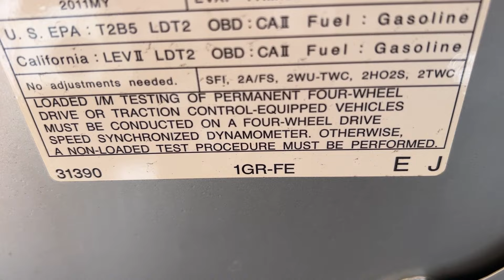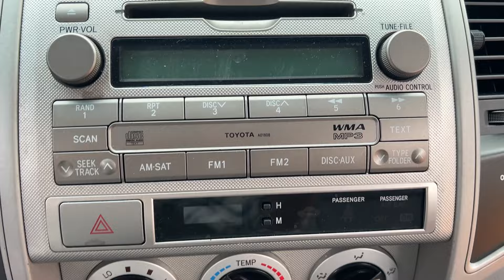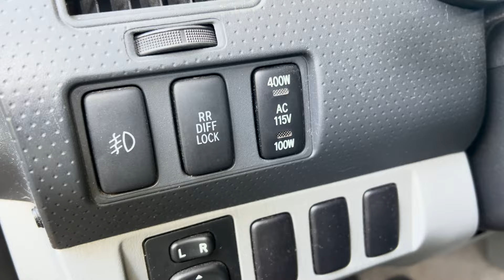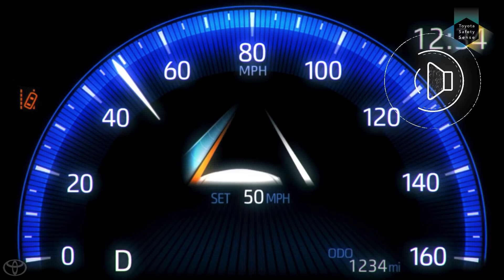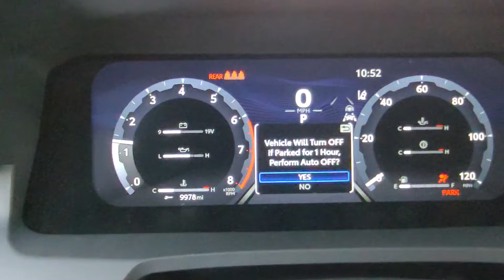Problems to Look Out for When Buying a Used Toyota Tacoma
Greg Your Car Angel guides you through the problems to look out for when buying a used Toyota Tacoma. All generations are covered starting with the 1995 through till the present 2024 models. Covered topics are engines, transmissions and problem areas with rusted frames.